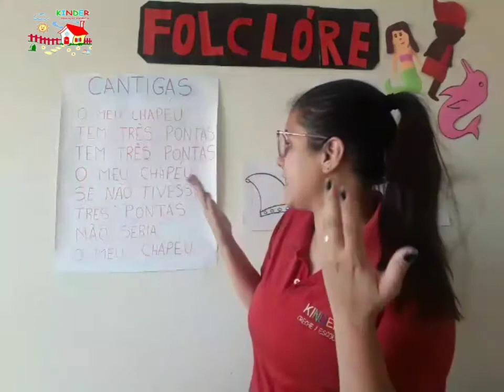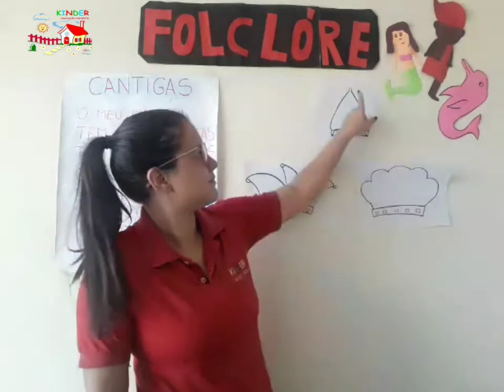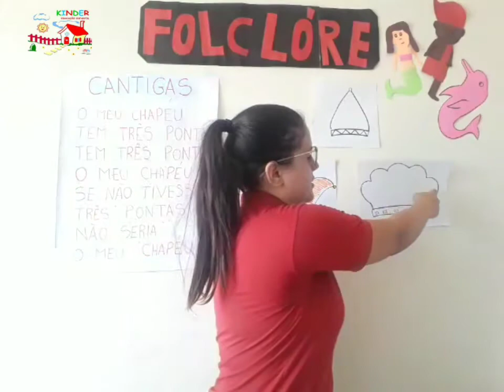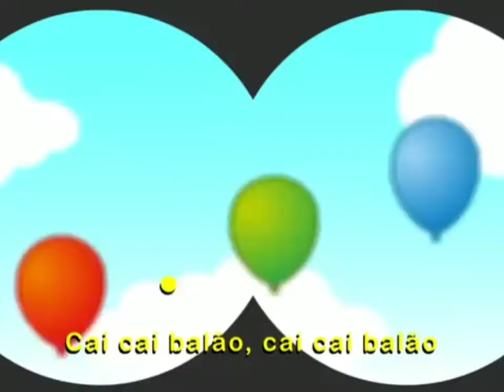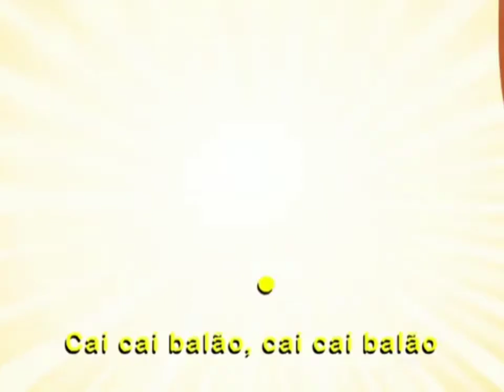Atividade jardim 3 - 20/08/2020